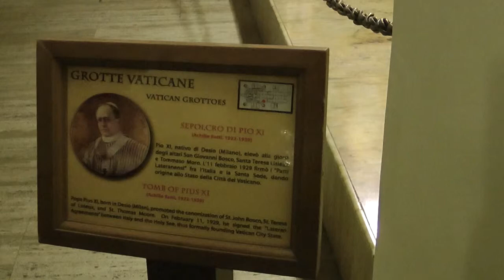2013 - Napels & Rome 5. VATICAAN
Sint Pieter en Vaticaans Museum